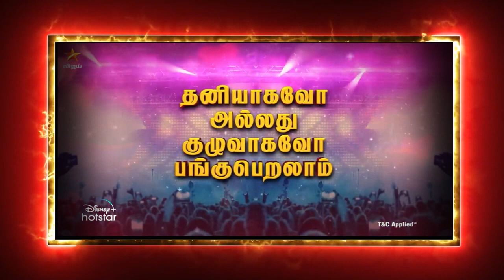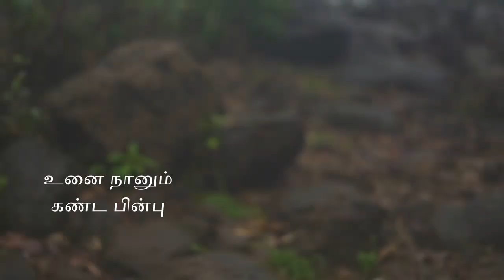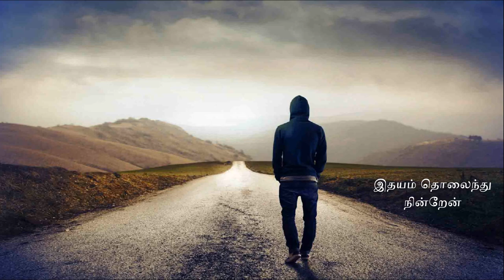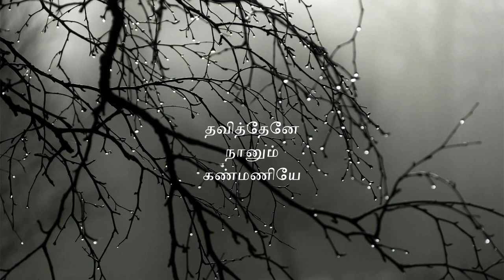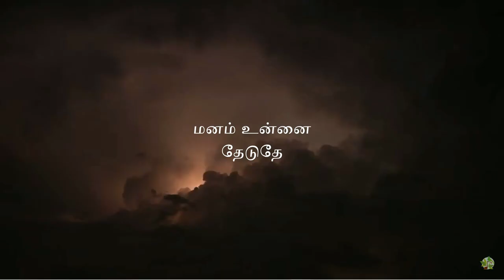Super Singer Season 9 Grand Finale! | மழைச்சாரல் | Mazhai Saaral Full Song |Leo Naa Ready | Song 47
நமது சூப்பர் சிங்கர் மேடையில் இசை அமைப்பாளர் Vidyasagar இசையமைத்த "மழைச்சாரல்" பாடலின்- பல்லவியோடு, சரணம் சேர்ந்து, நான் இசையமைத்த முழுப்பாடல் !🤩